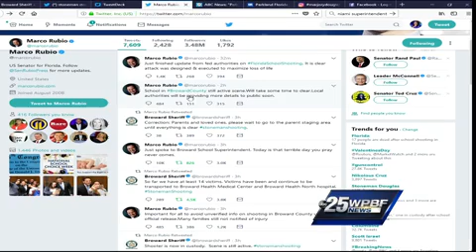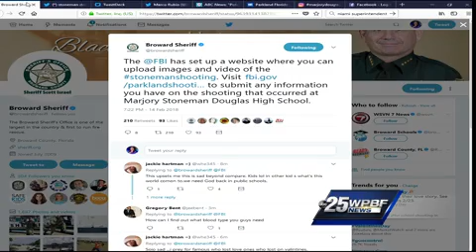Website set up for students to upload pictures, videos